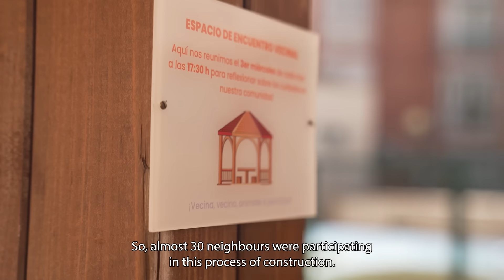EUSEW2025 Finalist | Spanish architect tackling summer energy poverty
Vote for Carmen Sánchez-Guevara, who is tackling the critical issues of summer energy poverty and extreme heat in Spain

As an architect and an associate professor, Carmen has become a leading figure in the study of summer energy poverty - the inability of often vulnerable households to escape extreme heat, unable to afford air conditioning and living in older buildings ill-adapted to high temperatures. Women, frequently spending more time at home, are disproportionately affected.

Carmen Sánchez-Guevara is one of three finalists shortlisted for the European Sustainable Energy Awards 2023 in the Woman in Energy category The award recognises women who lead outstanding activities that, if replicated, help to advance the clean energy transition in Europe.

Meet all nine outstanding individuals and projects, who are highlighted at the EUSEW2025 for their innovation in energy efficiency and renewables